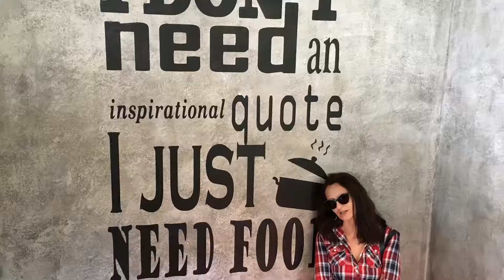Turcja - powrót- "Let's get green..."